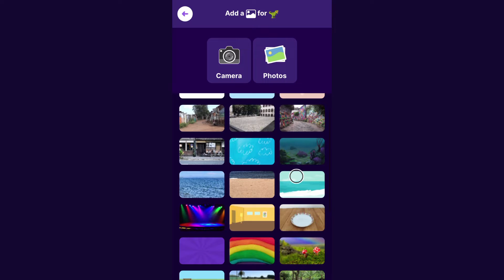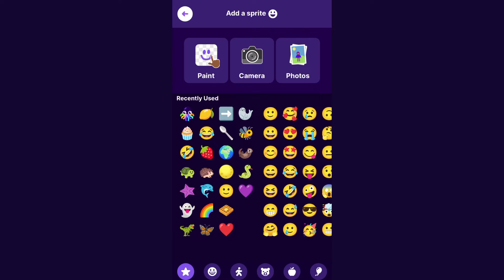How to Make a Jumping Game on the Phone | Tutorial | OctoStudio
Here's how you can make a phone game where a character jumps over moving obstacles! In this video, we'll show you how to add a character, make it jump, add a game over screen, keep score, and more.

OctoStudio is developed by Lifelong Kindergarten, the MIT Media Lab group that created Scratch, the world’s most popular coding language for kids. OctoStudio is free of charge.